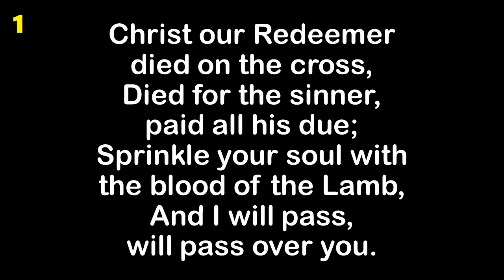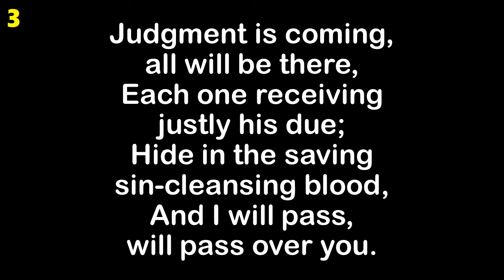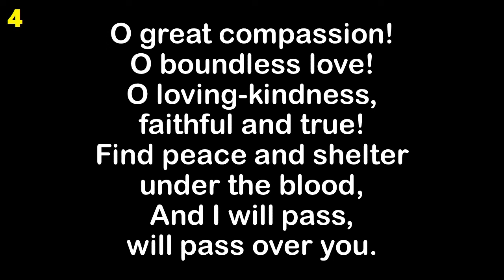When I See The Blood